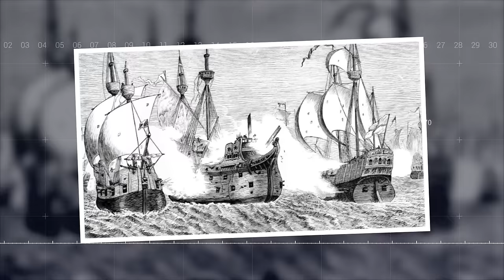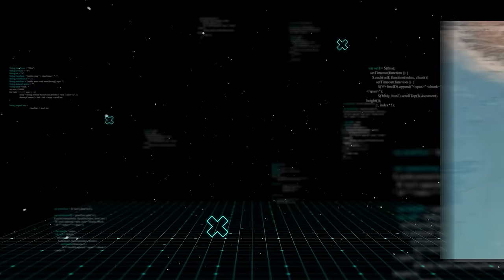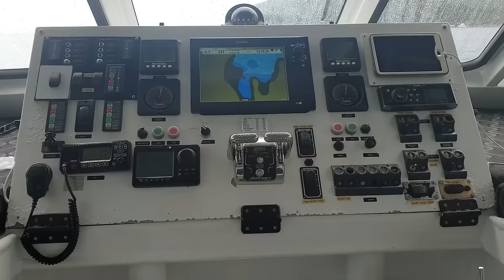The most DANGEROUS Sea Route on the planet. Past Cape Horn and the Drake Passage!